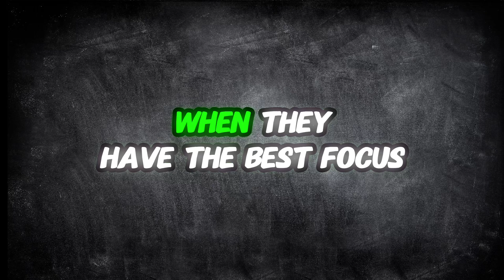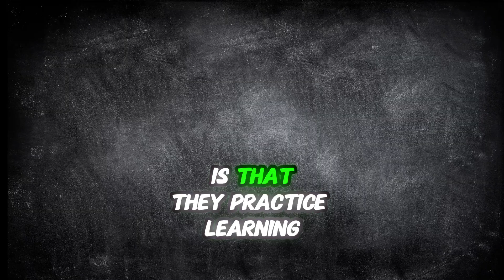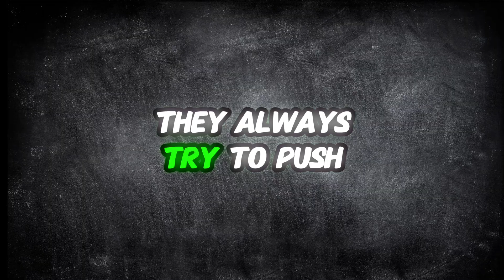Boost you IGCSE Score by 40% with these study tips in 2026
This is a short segment from the IGCSE Biology Course for 2026

1. Schedule Study Sessions 📅: Dedicate 3 to 4 hours daily to study, but split this time into separate sessions. Choose the time of day when you are most focused, whether it's morning or late at night.
2. Minimize Distractions 🚫📱: Study in isolation to maintain concentration. Inform family and friends that you are unavailable during study hours to avoid interruptions.
3. Practice Teaching 👩🏫: Reinforce your understanding by pretending to teach the material to someone else. Simplifying and explaining concepts can deepen your comprehension.
4. Stay Motivated 💪: Find personal motivation, such as making your family proud or envisioning future success, to push through moments of boredom or lack of motivation.
5. Use Multiple Resources 📚💻: Enhance your learning by using a variety of resources, such as notes, textbooks, and educational videos like those on YouTube, to gain different perspectives.
6. Active Recall and Spaced Repetition 🔄🧠: Use active recall by testing yourself with past exam papers and practice questions. Space out your revision sessions to improve retention over time.
7. Healthy Lifestyle 🥗💤: Maintain a balanced diet, ensure you get 7-8 hours of sleep, and engage in regular physical activity to keep your mind and body in optimal condition for learning.
8. Manage Time Effectively ⏰: Plan your study schedule carefully and stick to it. Break down your study material into manageable chunks and avoid cramming.
9. Stay Organized 📂: Keep your study materials, notes, and resources well-organized. This will save time and reduce stress when revising.
10. Set Goals and Track Progress 🎯📈: Set clear, achievable goals for each study session and track your progress to stay motivated and focused.